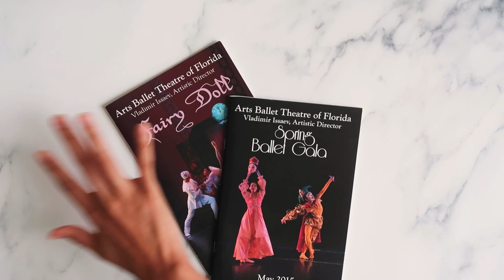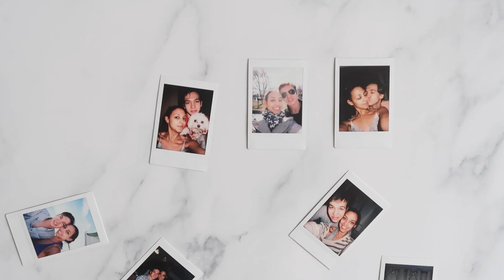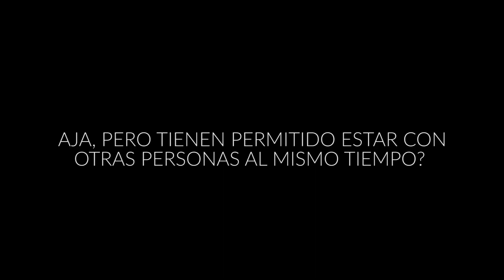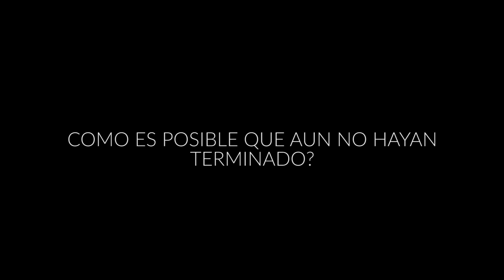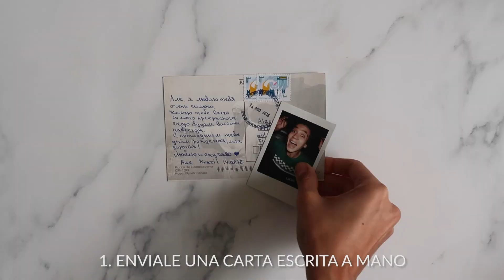Qué se siente estar en una RELACION A DISTANCIA? | Historia + Q&A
Este video es muy especial. Les contamos TODO! Desde cómo llegamos a estar en una relación a distancia, todo el proceso de adaptación y que hicimos para que nuestra relación sobreviva por ya mas de 3 años. Ademas les contestamos las preguntas que mas nos hacen nuestros amigos/familiares y también todo el que se entera que vivimos en países distintos.

Espero que lo disfruten! Si les gusto y quieren ver mas videos sobre nosotros, no olviden de susbribirse!

Los quiero!
-A

Easy Life by Roman Müller @romanmuellermusic